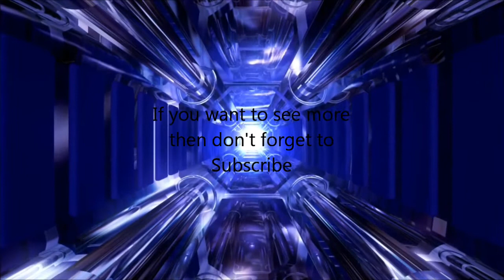C.O.D Ghost Infected Series #1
I play infected and try to become the final survivor 3 times in a row